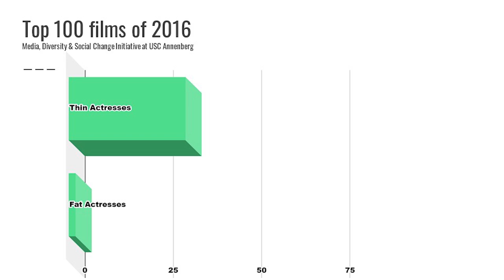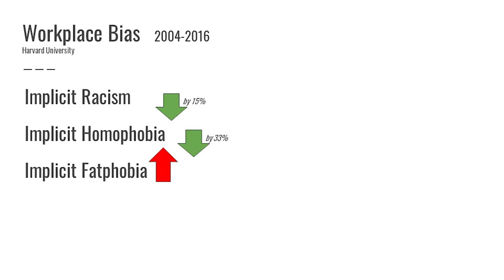Hollywood's Fatphobia Problem | Jen Ponton | TEDxPrincetonWomen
As Hollywood struggles to tell the stories of more racially, ethnically, and gender-diverse people, there is still one prominent group that is rarely reflected in the media: fat folks. Discover the insidious, racist roots that belie fatphobia (spoiler alert: it isn't "health"), as well as the care and access that awaits marginalized groups when we are represented and respected.

Actress, screenwriter, and fat activist Jen Ponton is best known for her work on Dietland, 30 Rock, Blue Bloods, Law and Order SVU, and The Unbreakable Kimmy Schmidt, as well as starring in the feature romantic comedy Love on the Run. Learn more about Jen at jenponton.com, and @jenponton on IG and Twitter
Most known as the fiercely feminist fat activist 'Rubi' on AMC's critical darling DIETLAND, Jen is an award-winning actress and body liberation activist. With a television resume that includes 30 ROCK, UNBREAKABLE KIMMY SCHMIDT, ORANGE IS THE NEW BLACK, LAW AND ORDER: SVU, THE BLACKLIST, and BLUE BLOODS, she also starred in the late Ash Christian's body-positive romantic comedy, LOVE ON THE RUN. As a screenwriter, she now has several pilots and feature scripts in development. She is also a puppeteer and co-creator of the digital puppet sitcom, THE WEIRDOS NEXT DOOR, now in its sixth season. In 2020, she launched the storytelling podcast ALL THE FUCKS with her friend and fellow fat activist Lillian Bustle. All The Fucks is a podcast about caring too much, and it can be found wherever you listen to podcasts. This talk was given at a TEDx event using the TED conference format but independently organized by a local community.